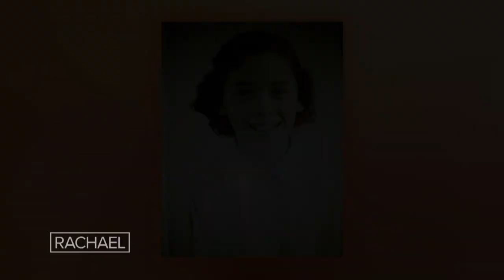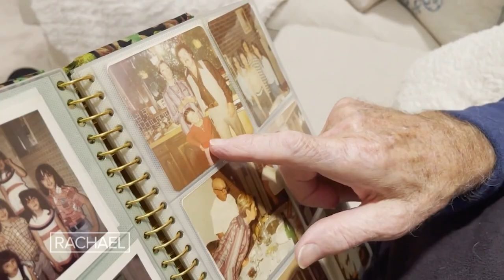Gretta Monahan Presents the Uncle Who's Been a Father to Her With Adoption Papers (Grab a Tissue!)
Style expert Gretta Monahan was raised by her Uncle Eddie—who she officially makes her dad in an incredibly emotional moment.